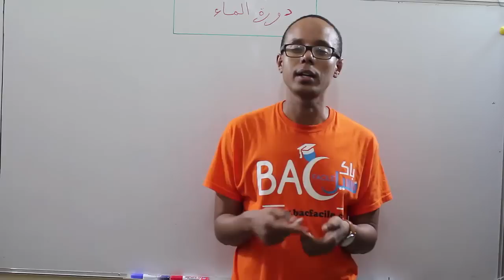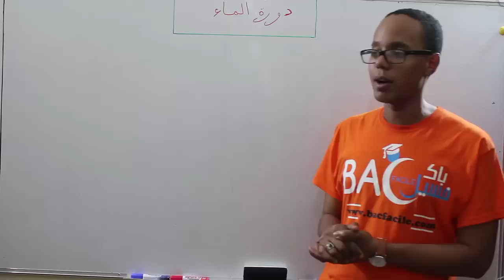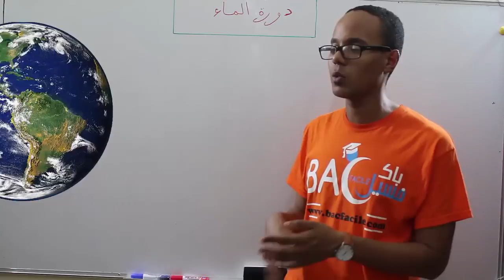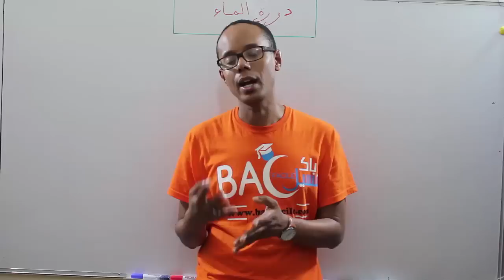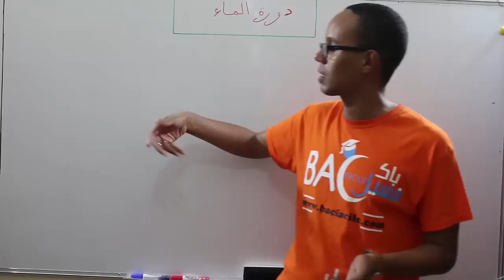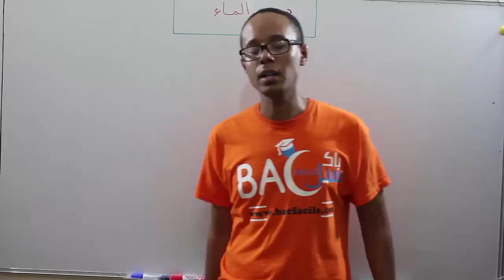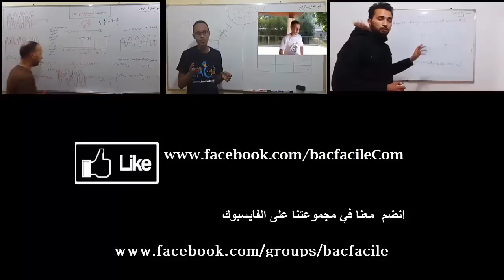الأولى ثانوي إعدادي : دورة الماء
تقديم الأستاد : جواد بن دحو / فيزياء الثانية ثانوي إعدادي